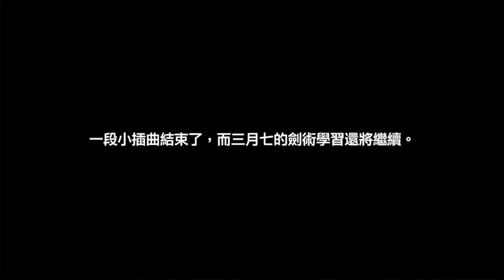崩壞：星穹鐵道 第3章(60) 初花劍客行 拔除篇 初花習劍錄 2.4版本 明霄競武試鋒芒 上 Honkai：Star Rail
【贊助本頻道】
1.加入頻道會員(“訂閱鈕”旁邊的“加入”，每月75元)
2.影片下方的“超級感謝”

Honkai：Star Rail
崩壊：スターレイル
崩壞：星穹鐵道

崩壞：星穹鐵道